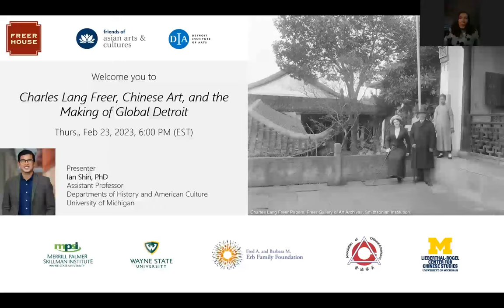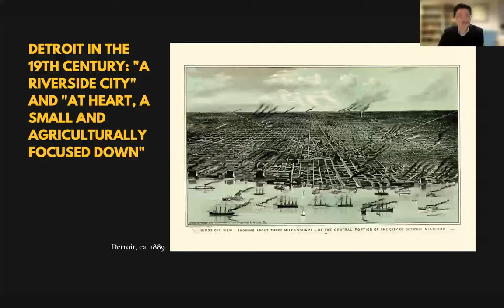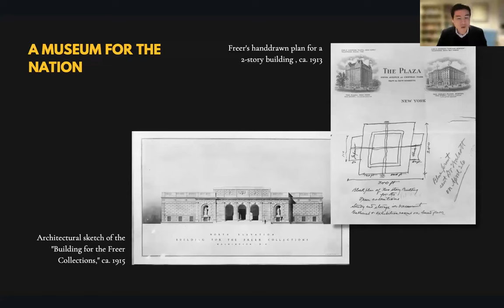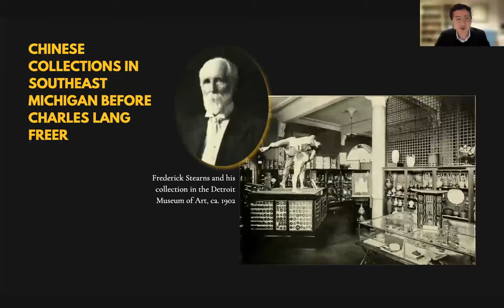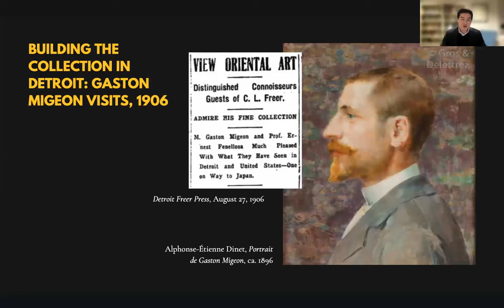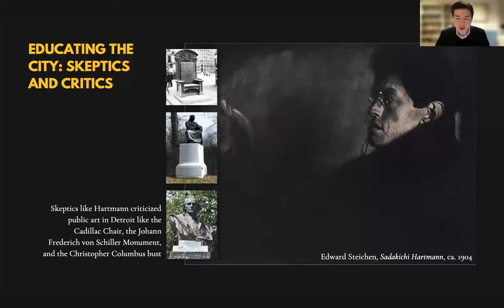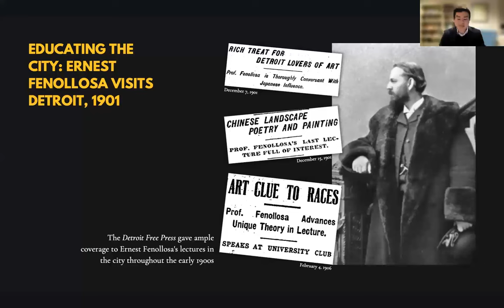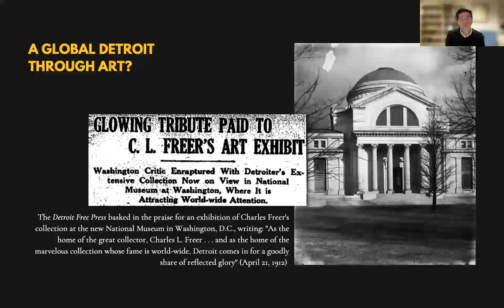Charles Freer, Chinese Art, & the Making of Global Detroit / 2-23-23 / by Ian Shin, PhD, U-M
In the first decades of the 20th century, art collector and philanthropist Charles Lang Freer helped make Michigan–especially Detroit and Ann Arbor–into a global hub for the collecting and study of Chinese art. How did Freer, founder of the Freer Gallery of Art (National Museum of Asian Art, Smithsonian), connect Detroit with people, institutions, and artworks across both the Atlantic and Pacific Oceans? And how did these cultural networks relate to and amplify the rising political and economic power of the United States in the early 20th century?

Ian Shin, Assistant Professor of History and American Culture, University of Michigan, discussed how Freer's genuine desire to learn about and care for Chinese art and antiquities positioned Michigan in the vanguard of what foreign policymakers today call "America's Pacific Century."